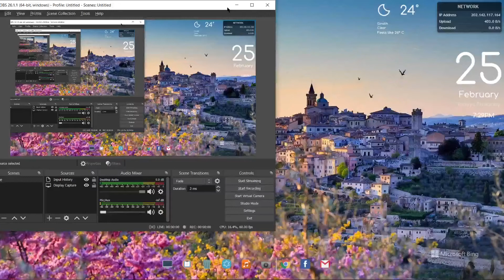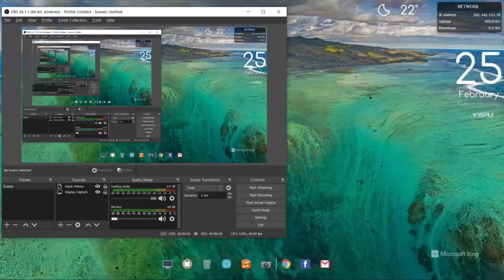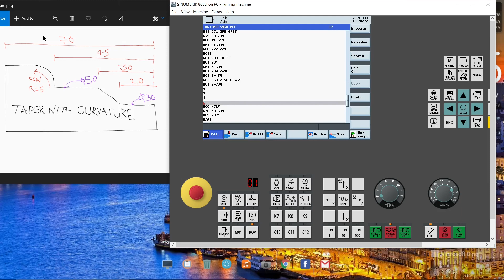02 Basic Turning Operation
Basic Turning Operation